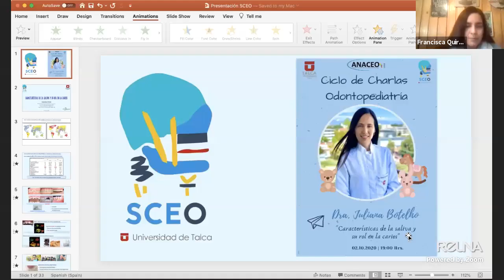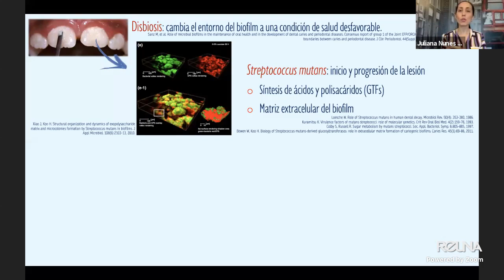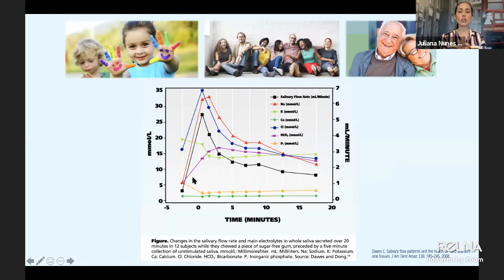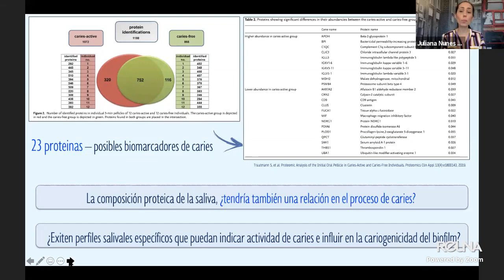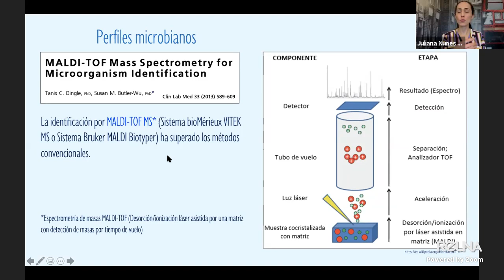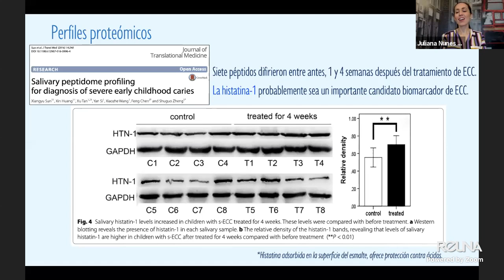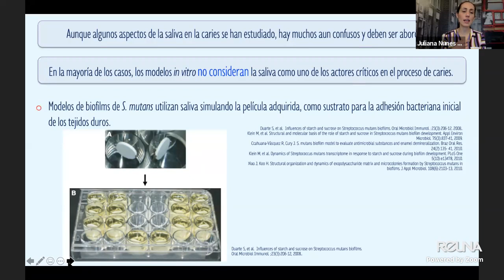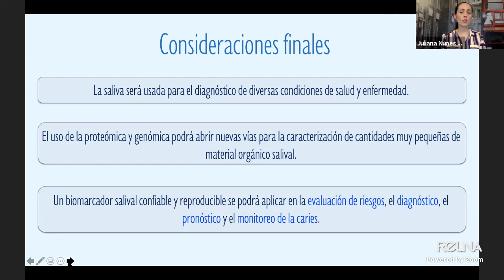Características de la saliva y su rol en la caries